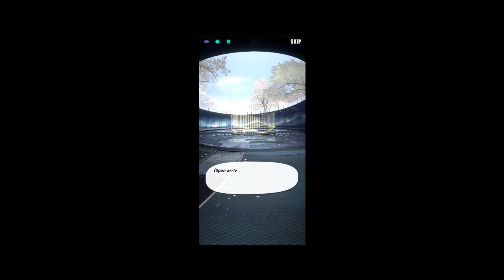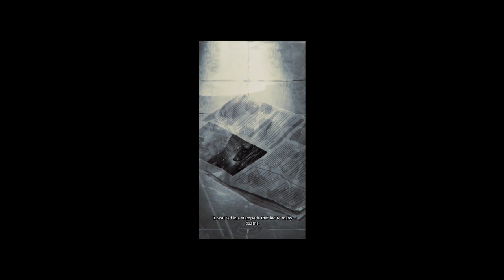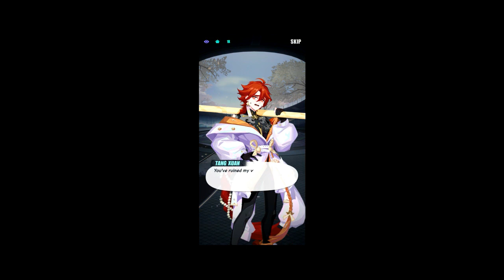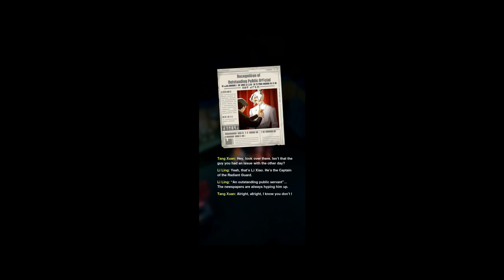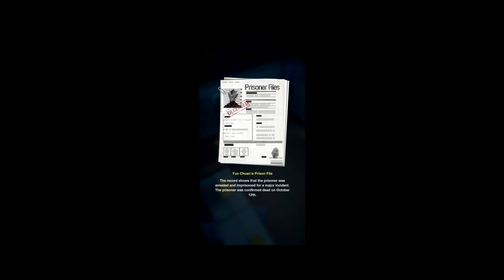Lets Play Dislyte Truth Unveiled Event Chapter 1 (Li Ling is raiding a prison what else is new)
the next event has come lets see what happens